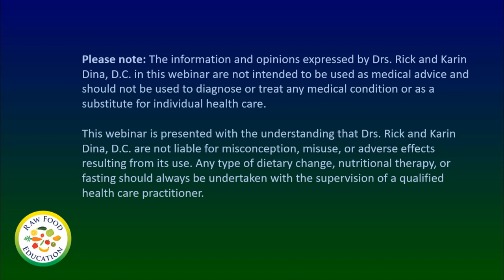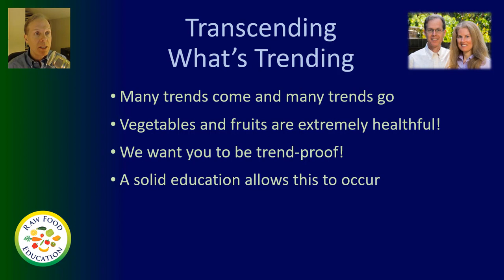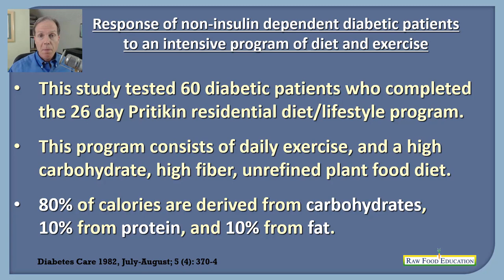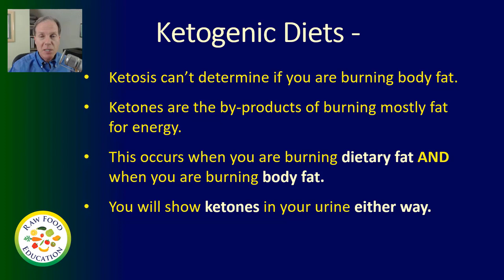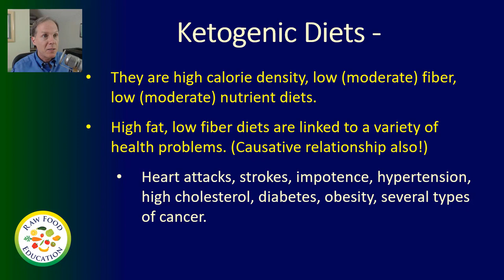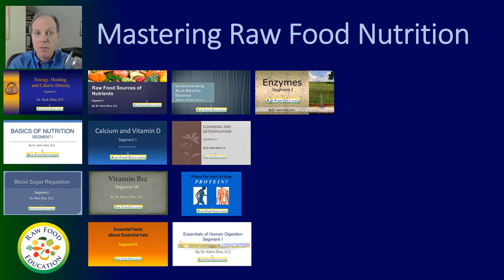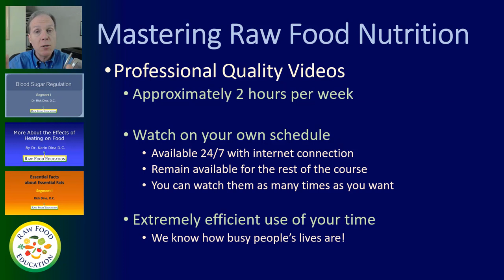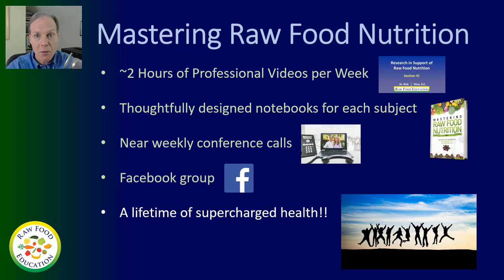Ketogenic Diets: Are They Effective? Are They Healthy? What Do You Need to Know About Them?